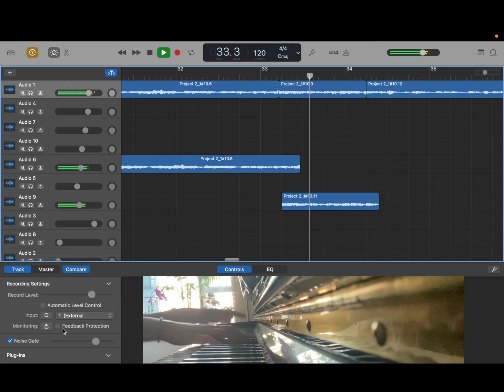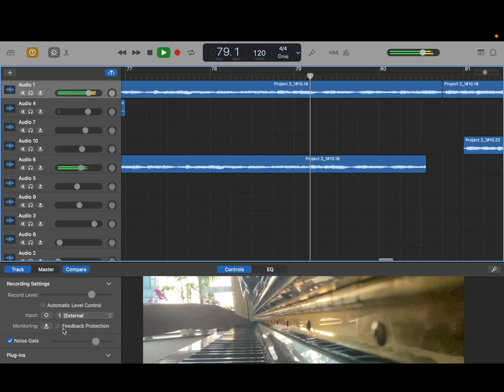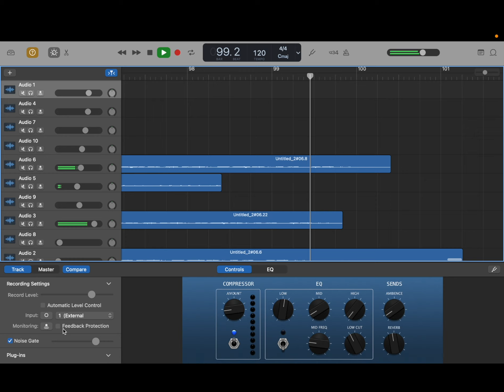for peter - toilet brushes - more - nils frahm piano cover (with layers)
did not expect this to take so damn long to figure out!